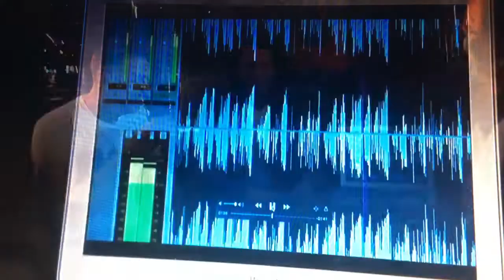Jesus Jones on the One Show 06/11/2018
Jesus Jones' Mike Edwards an Iain Baker on the One Show talking about their hit single Right Here Right Now. With added skateboarding!